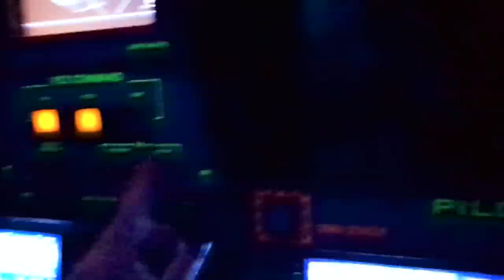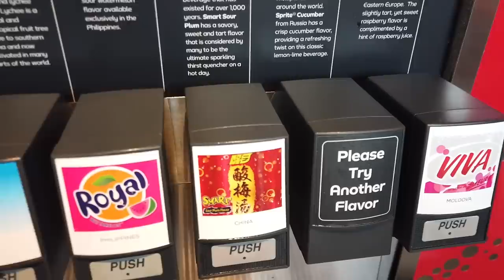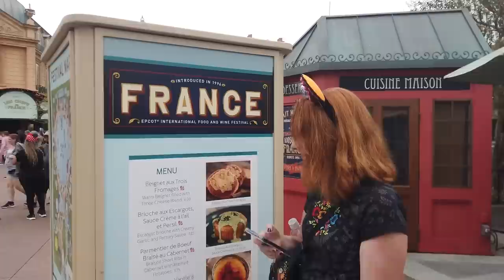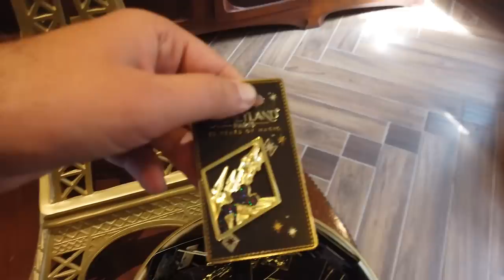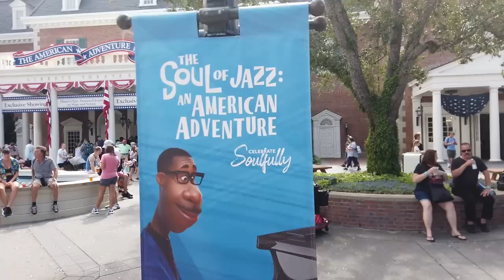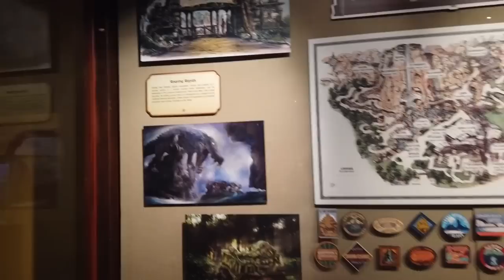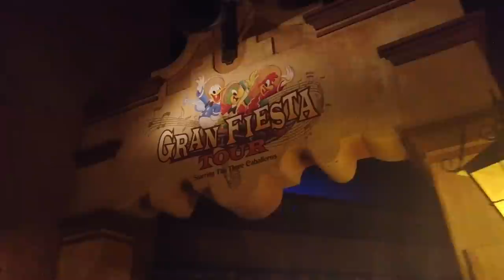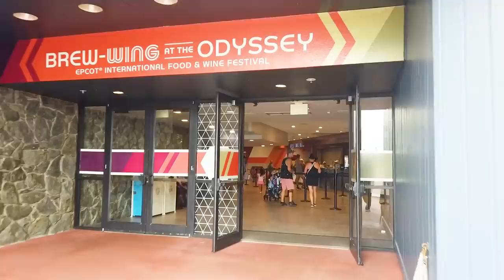I Let Our Viewers CONTROL My Day At Disney World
We let YOU, our viewers, CONTROL our day in EPCOT! We spent an entire park day doing ONLY what you told us to do over on our Instagram @allearsnet. So, how did we do? And what wacky tasks did you lay out for us?